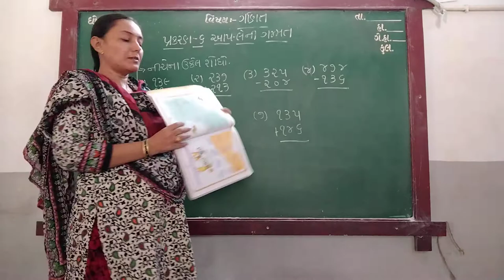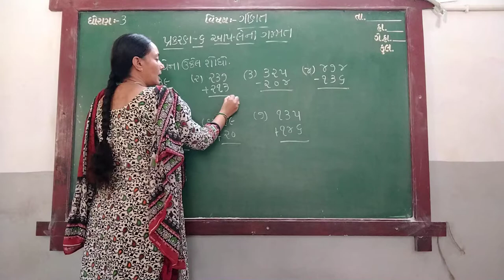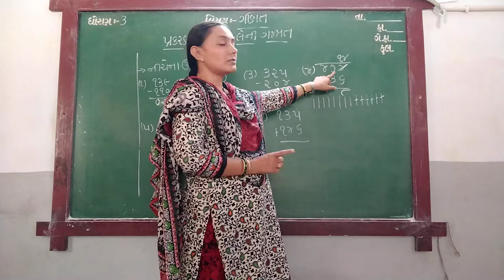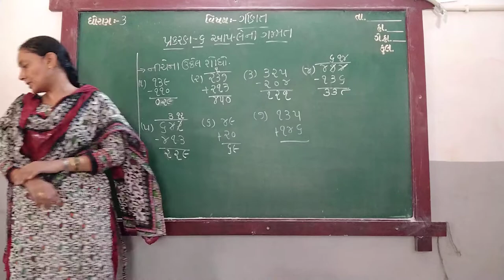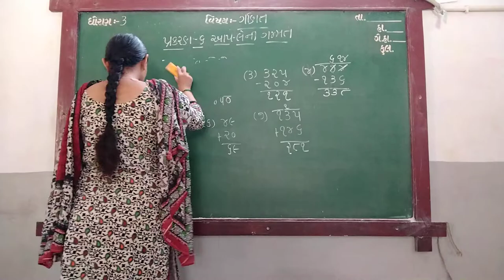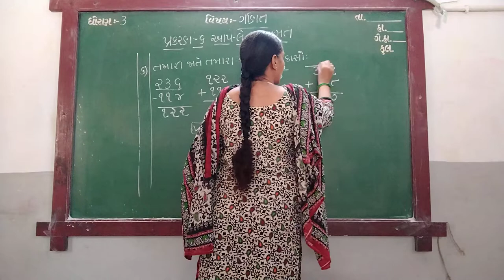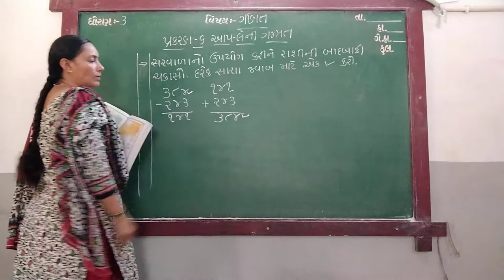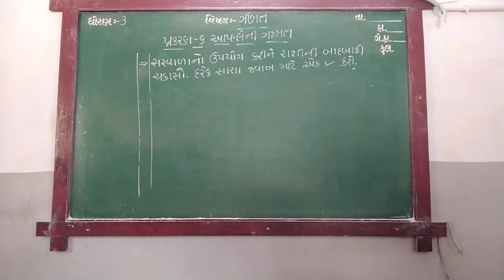GUJ MED STD 3 SUB MATHS CH 6 P 4